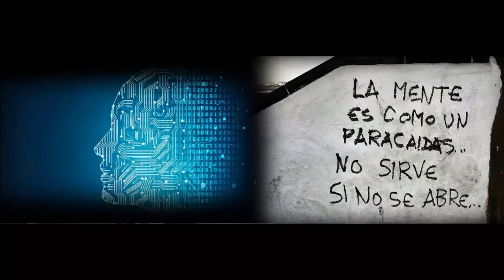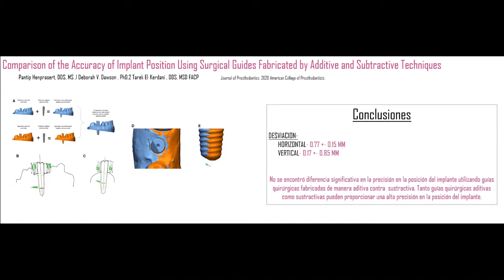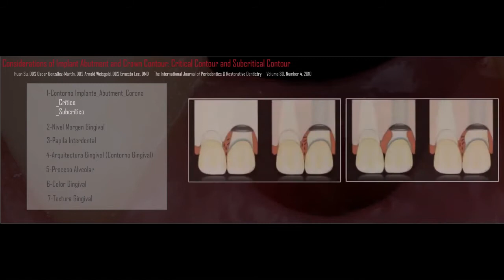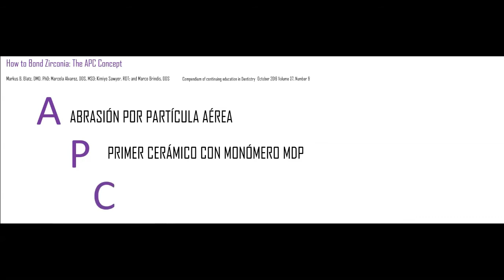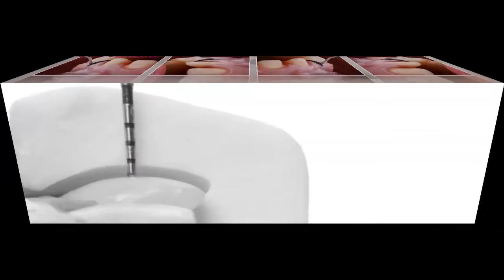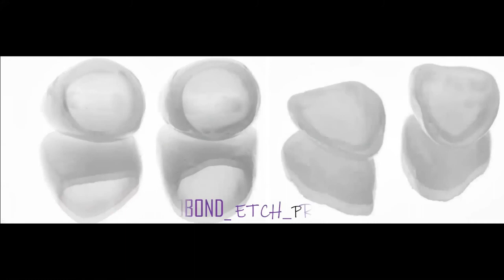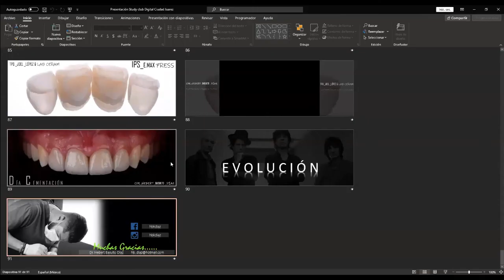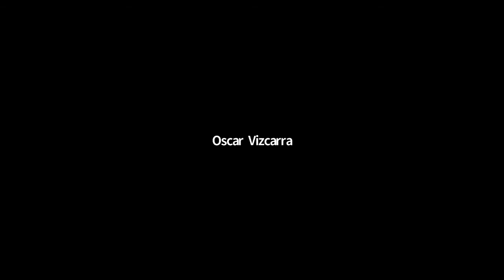Digital Study Club – Hebert Basulto Diaz – Fusión en odontología digital y analógica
Una sesion mas de nuestro grupo de odontologia digital en el que el dr Hebert Basulto Diaz nos hablara de los diferentes protocolos que el utiliza en el dia a dia de su practica privada

 únete a nuestro grupo de telegram para participar en las sesiones en vivo

tg://join?invite=MotWz1VB1uN8mPyOwQs5Pg